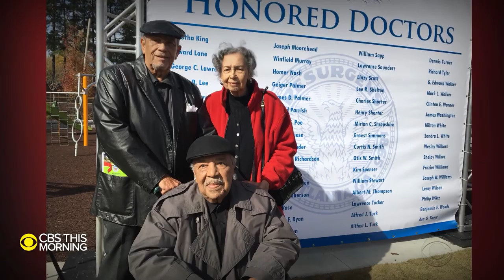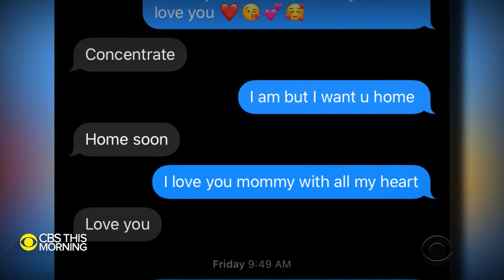Lives to Remember: Steve Dalkowski, Madhvi Aya and more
As the coronavirus pandemic continues, people across the U.S. are losing loved ones to the illness. The victims include minor league pitcher Steve Dalkowski, Dr. Delutha King and Lois King, physician assistant Madhvi Aya, Boston police officer Jose Fontanez, sanitation worker Raymond Copeland, and registered nurse and cancer survivor Samantha Wissinger. Anthony Mason profiles them in our series Lives to Remember.